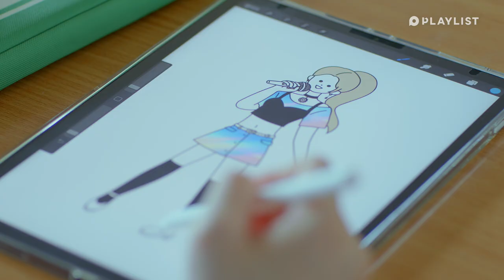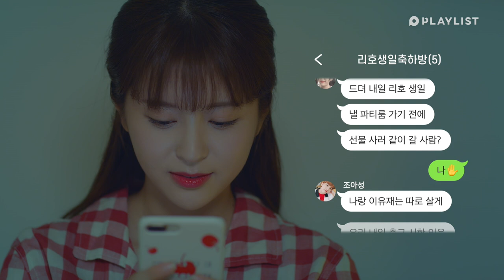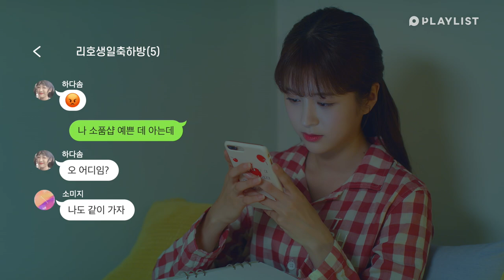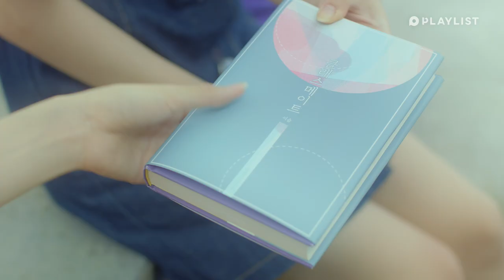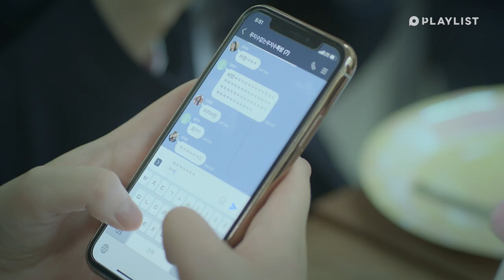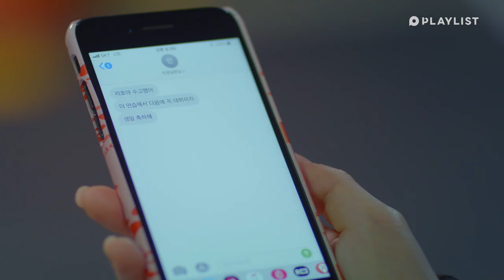What if there is a Friend Who Knows All About My Past? | The Guilty Secret | EP.05 (Click EN CC)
What if there is a Friend Who Knows All About My Past?
08:50 Unbelievable... TGS endings are the best;;;
@Thank you for being my friend...TT

What if there is a Friend Who Knows All About My Past? | The Guilty Secret | EP.05